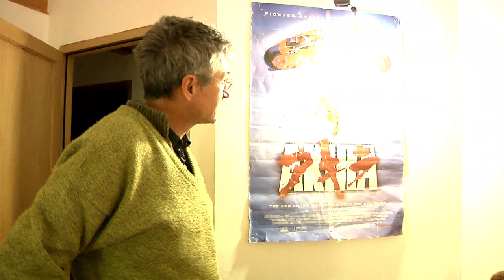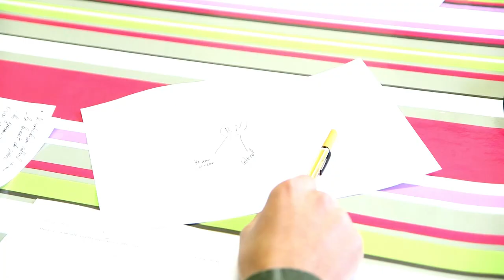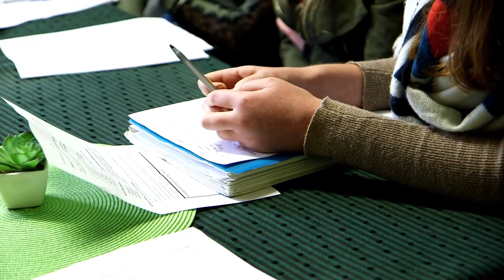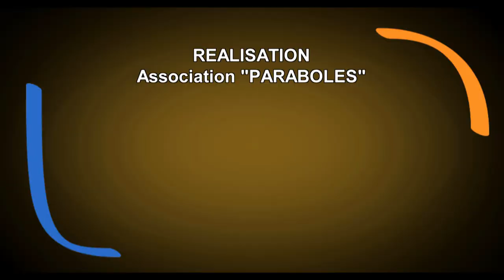Magazine Paraboles n°644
SOMMAIRE
                            VOEUX DE MONSEIGNEUR LUC RAVEL
Pour débuter cette nouvelle année, Mgr Ravel délivre quelque mots aux téléspectateur d’Alsace 20
 Entretien :  Antoine THOMAS - Hervé JEGOU
 Durée : 02 Minutes  40 Sec 16 Images
                              JESUIT REFUGEE SERVICE
 A Strasbourg une initiative qui va bientôt fêter ses un ans de présence sur le sol alsacien propose d’héberger des demandeurs d'asile dans des familles. Un moment de répit pour qu'ils puissent se concentrer sur leurs démarches
. Reportage :  Antoine THOMAS – Marc JONAS
 Durée :   04 minutes et 14 secondes
                        ..SYNODE DES JEUNES
Suite au synode lors de la  Xveme Assemblée Générale Ordinaire Du Synode Des Évêques, des jeunes de toute l’Alsace on été convié ensemble pour parler et débattre sur l'avenir de l’église et des action pour les jeunes qu'elle entreprendra avec un maître mots "rien pour vous, sans vous".
14 mùinutes et 41 secondes et 20 images